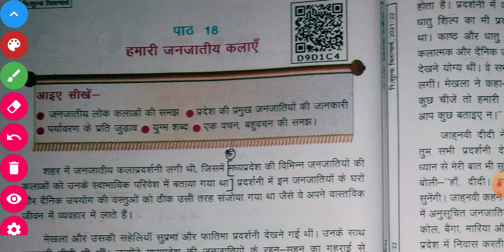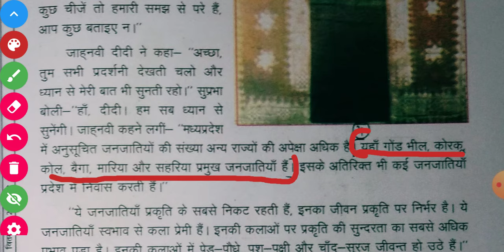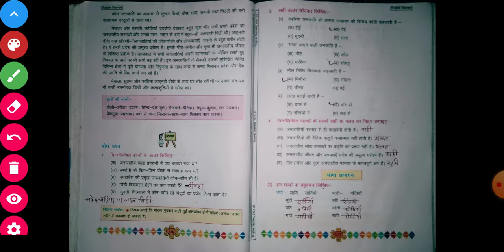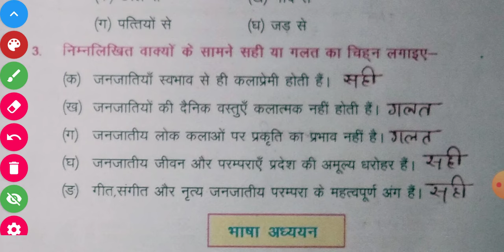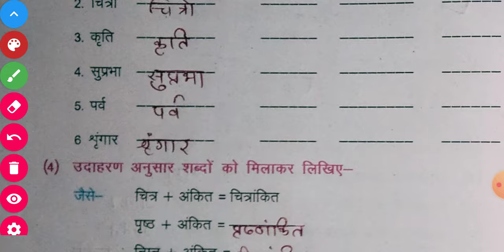Class - 4th | MP Board Hindi हिन्दी | Chapter 18 - हमारी जनजातीय कलाएं | Question Answer